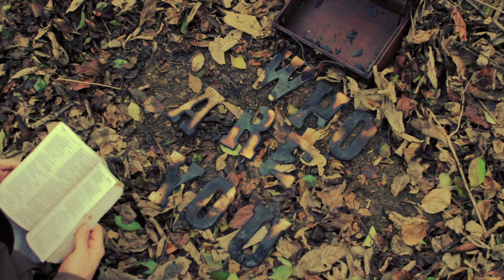Mikky Ekko-"Who Are You Really" Music Video (unofficial)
This is an unofficial music video for Mikky Ekko's song "Who Are You Really."

**WATCH / LISTEN IN HD**

All rights to this song are owned by Mikky Ekko.